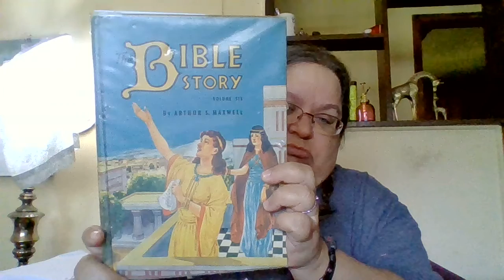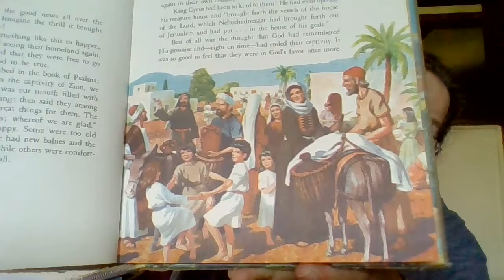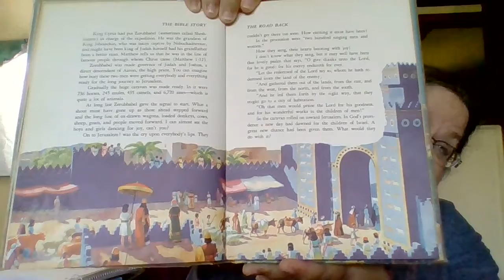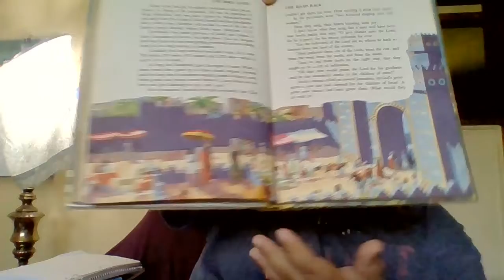Volume 6 part 2 story 2- The Road Back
THe road back is the 2nd story in part 2 of volume 6 in the book series, Bible Story by Arthur S Maxwell.